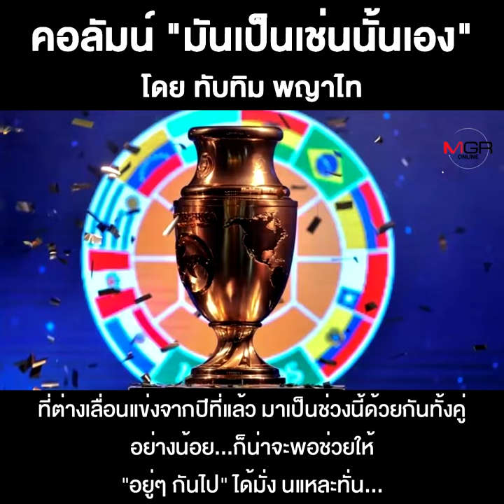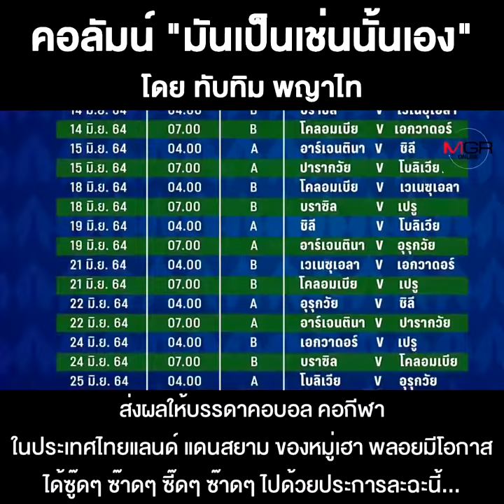การเสี่ยงเพื่อชาติของฟุตบอลทีมชาติยูโรและโคปา